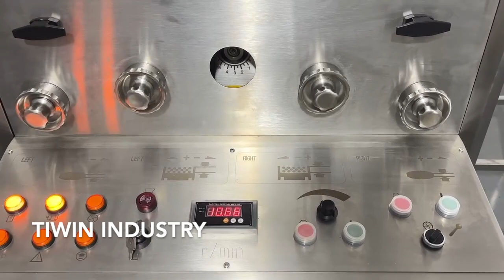China tablet press for capsule shape pills/Tablet press machine for pressing Oval shape pills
This is a single-sided tablet press with 31 stations, it mainly used in pharmaceutical industry, health care industry, nutrition products and food industry.
Max Pressure 100kn
Max dia. 20mm

Highlight
- Raw material of turret is 2Cr15
- A overload protection unit is included in the system to avoid the damage of the punches and apparatus when overload happen.
All the raw material of punches are 6crw2si
- All the controller and devices are located in one side of the machine, so that it can be easier to operate.
The machine's worm gear drive adopts fully-enclosed oil-immersed lubrication with long service-life, prevent cross pollution.